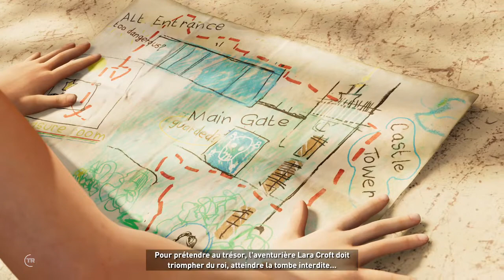Tomb Raider - Revanche Féline ! - Episode 05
Lara reprend du service et poursuit toujours les Trinitaires !
La fin du monde va-t-elle avoir lieu ? C'est ce qu'on va voir !